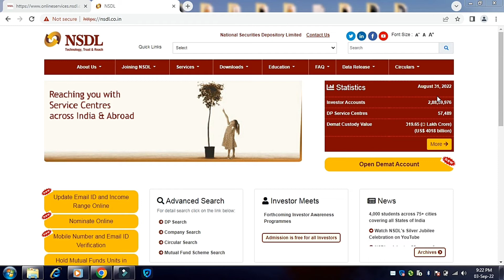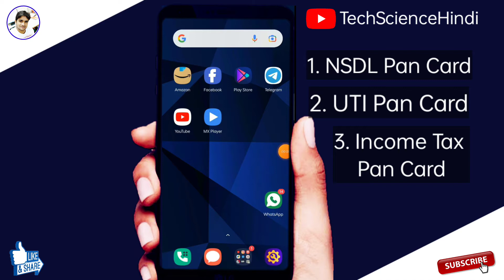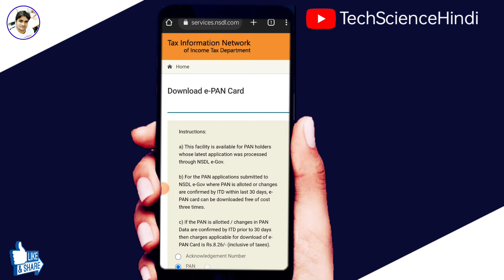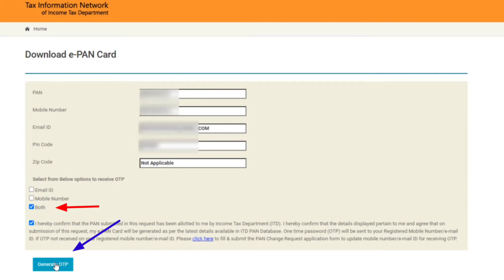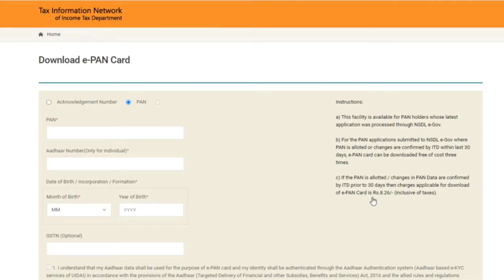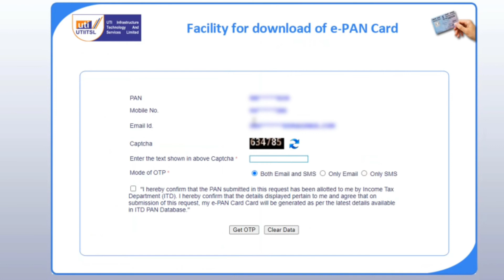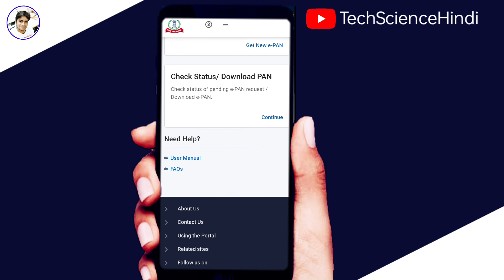Pan card download | Download e pan card by pan number | nsdl pan card download online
Ab aap aadhar card ki tarah pan card bhi online download kar sakte hai. is video me online pan card downloa karne ka process dikhaya gya hai

Hello friends,
Welcome to "Tech Science Hindi",

Anil Vishwakarma
From - Prayagraj uttar pradesh ( India )
Pan card download kaise kare - download e pan card by pan number | nsdl pan card download online